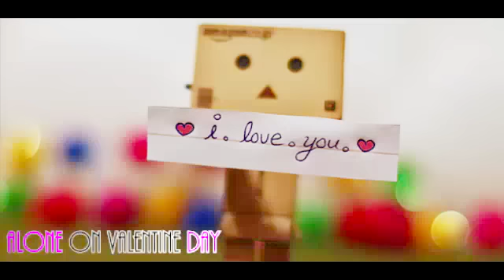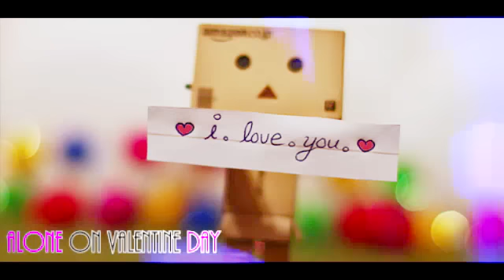Myanmar Love Song - Alone On Valentine Day Min Ma Shi Tae Valentine - Street G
listen plzz